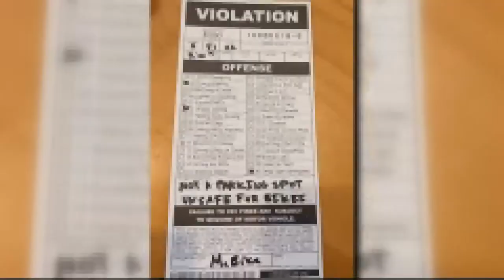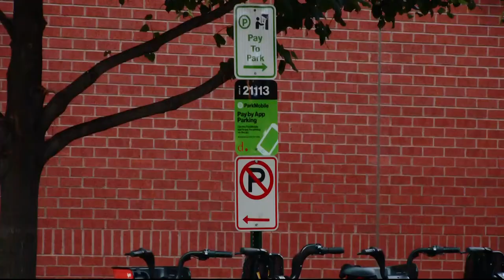DC cyclist places fake parking tickets on cars warning road safety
Mark Sussman bought fake parking tickets he found online and placed them on cars illegally parking in the pedestrian activation space.